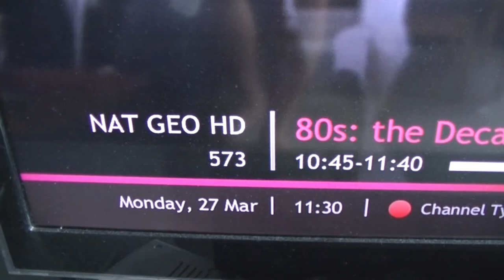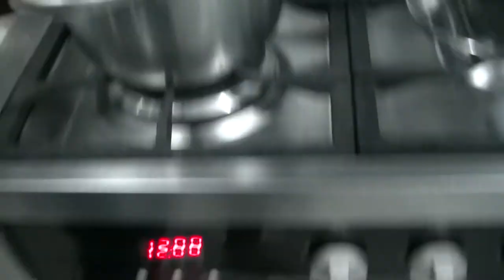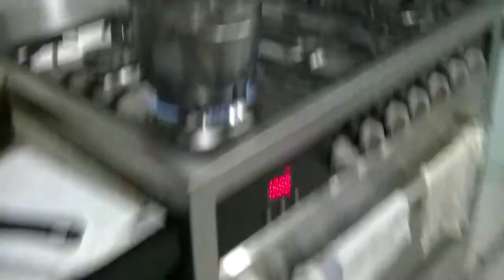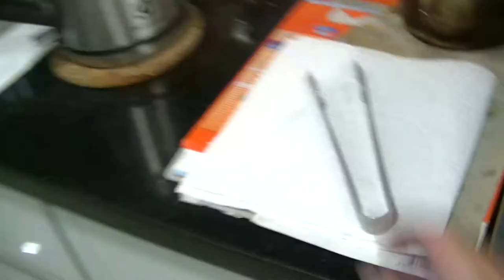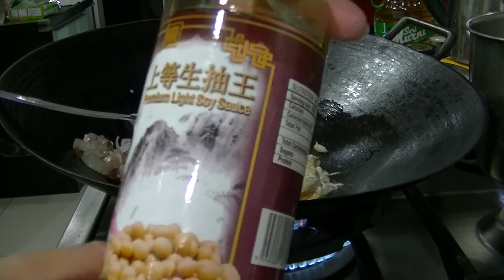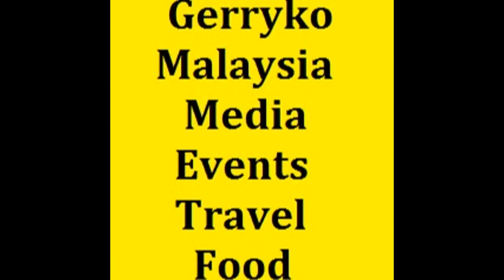Satay Spaghetti, No Voice Continuous Cooking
Satay (/ˈsæteɪ/, /ˈsɑːteɪ/ sah-tay), or sate in Indonesian and Malaysian spelling, is a dish of seasoned, skewered and grilled meat, served with a sauce.[1] Satay may consist of diced or sliced chicken, goat, mutton, beef, pork, fish, other meats, or tofu; the more authentic version uses skewers from the midrib of the coconut palm frond, although bamboo skewers are often used. These are grilled or barbecued over a wood or charcoal fire, then served with various spicy seasonings. Satay can be served in various sauces, however most often they are served in a combination of soy and peanut sauce.[2] Hence, peanut sauce are often called as satay sauce.[3]
Preparation[edit]

Turmeric is a necessary ingredient used to marinate satay, which gives the dish its characteristic yellow color. Meat commonly used includes beef, lamb, goat, mutton, pork, venison, fish, shrimp, squid, chicken, rabbit and tripe. Some have also used more exotic varieties of meat, such as turtle, crocodile, horse, lizard and snake meat.

Satay may be served with a spicy peanut sauce dip, or peanut gravy, served with slices of lontong or ketupat (rice cakes), and relished with acar (pickles) consist of slivers of onions, carrots and cucumbers in vinegar, salt and sugar solution.[15] Mutton satay is usually served with kecap manis (sweet soy sauce) instead of peanut sauce. Pork satay can be served in a pineapple-based satay sauce or cucumber relish. An Indonesian version uses a soy sauce-based dip.
Malaysia[edit]

This section does not cite any sources. Please help improve this section by adding citations to reliable sources. Unsourced material may be challenged and removed. (September 2011) (Learn how and when to remove this template message)

Satay is a popular dish in Malaysia
Known as sate in Malay (and pronounced similarly to the English "satay"), it can be found throughout all the states of Malaysia in restaurants and on the street, with hawkers selling satay in food courts and Pasar malam. While the popular kinds of satay are usually beef and chicken satays, different regions of Malaysia have developed their own unique variations. Sate is often associated with Muslim Malays, but pork sate is also available at non-halal Chinese eating establishments.

There are a number of well-known satay outlets in Kajang, Selangor which is dubbed the Sate City in the country. Sate Kajang is a generic name for a style of sate where the meat chunks are bigger than normal, and the sweet peanut sauce served along with a portion of fried chilli paste. Given its popularity, sate Kajang is now found throughout Malaysia. Stalls and restaurants around Kajang offer not only the more traditional chicken or beef satay, but also more exotic meats such as venison, rabbit or fish, as well as gizzard, liver, and a number of other variations.

0:10, 6:00, 12:00, 18:00, 24:00, 30:00, 36:00, 42:00, 48:00, 54:00,